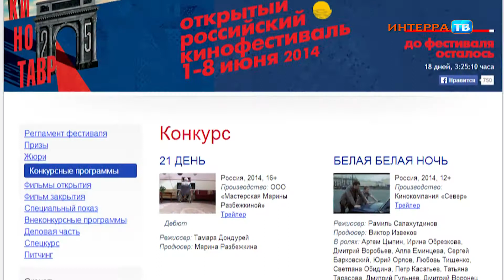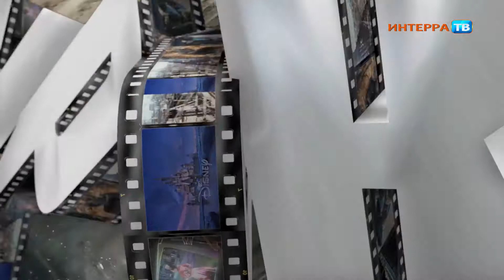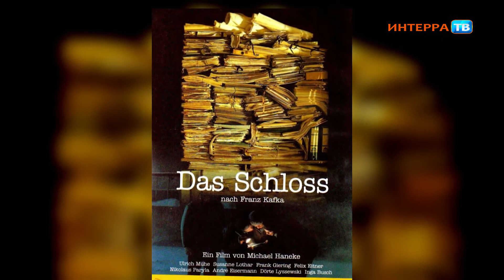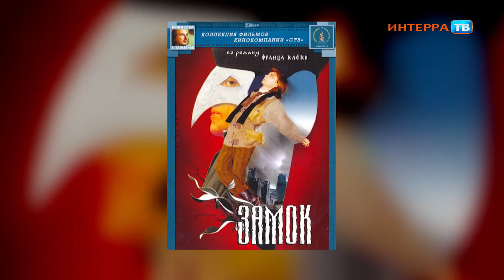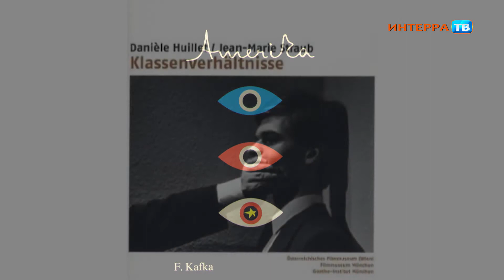Кинохроника 19 (12-06-14)